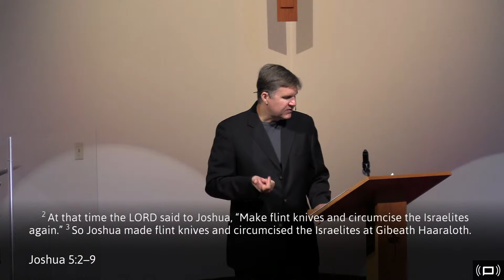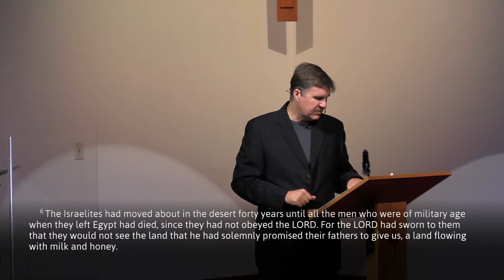Courage for Everyday People Part 3 - Heart Lake Baptist Church | Sunday, October 13, 2024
We are a growing, multi-ethnic congregation in the north end of Brampton, Ontario. As Brampton continues to rapidly expand, we believe that a vibrant faith community can touch people where they live, help them navigate the challenges of living in our culture and discover the deep purpose of their life. If you are searching for a Church home, looking for particular information at our site, or just browsing around, we are glad you dropped by. We welcome you to be a part of this community in the Name of Jesus Christ and grow with us as we seek to know Him better and follow Him.

Heart Lake Baptist Church

If you wish to give online to HLBC please use this

CCLI #164392 On-Air License #20493409